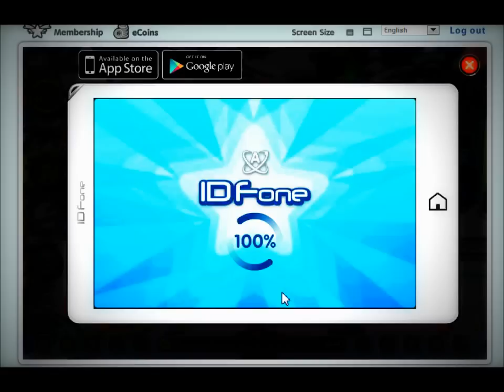How To Get Candy Cane keys EASILY!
To get candy canes
1. You need to play scratch and guess many time as you can
2.click the gift
3. Ur prize can be a sticker,candy cane key or stars